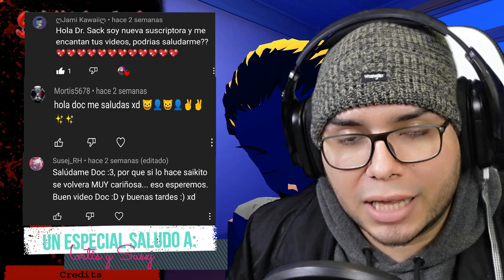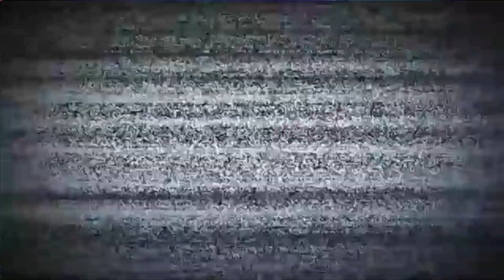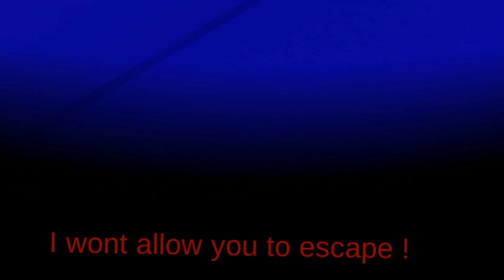Jugamos el MODO MUÑECA 🥲/ SAIKO NO SUTOKA MOD 😭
Esta vez JUGAREMOS un rato con NUESTRA AMIGA SAIKO pero. Esta vez será diferente, ya que SAIKO AHORA ES PEQUEÑA TAMAÑO RATON, ¿ESTO LE DARÁ MÁS DIFICULTAD AL JUEGO? o sera motivos de RISAS jeje acompañenme en el juego SAIKO NO SUTOKA PARA AVERIGUARLO😁

ATENCION: ESTE ES UN MOD Y EL JUEGO SE DEBE UTILIZAR EN LA VERSION 2.0.2 PARA QUE FUNCIONE, DE LO CONTRARIO NO FUNCIONARA. (por eso no coloque yangire pequeña xD)

Saiko No Sutoka es un juego de supervivencia de terror en el que tú, como protagonista, debes escapar y evitar a la loca yandere que te quiere muerto.

El Antagonista, Saiko Chan es un asesino en serie psicópata. Ella es un tipo Yandere muy singular. Le encanta jugar contigo antes de tener la oportunidad de matarte.